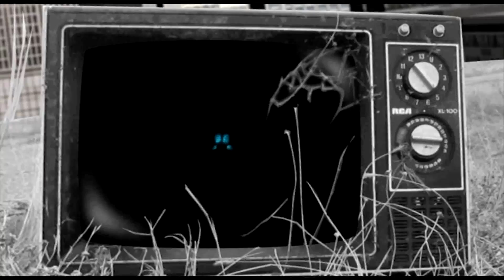KopfHoerer - Free Series - Free #2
Das zweite und meiner Meinung nach geilste Video der "Free Series" vom Meister van Zweevel höchstpersönlich. Auch hier zeichnete er sich nicht nur für die Musik sondern auch für das Video verantwortlich. Also alles aus einer Hand! Das ist wohl der Clou dieser Serie. Erst blendeten uns die strahlenden Bilder, dann flashten uns die Sounds. Ein megageiler Electrotrack aus soliden Breakbeats, etwas Acid, doch auch Pop und House warteten darauf uns in den Arsch zu kicken. Wir sagen vielen lieben Dank und gut gemacht. Free #1 , Free #2 , wo ist die Fortsetzung?!
Leoni & Randstadt

The Second, in my opinon best clip right outta the "Free Series" directly from the master himself van Zweevel. He's also not only responsible for the music, he even made the clip all alone on his own. Made outta one hand. Guess thats the deal 'bout the series. First we're blinded by the light of pictures we've seen, then we're flashed by the sounds. An awesome electrotrack formed on solid breakbeats, a bit of acid, but also pop and house we're waiting to kick our asses. Thank u very much and well done. Free #1 , Free #2 , where is the sequel?!
Leoni & Randstadt